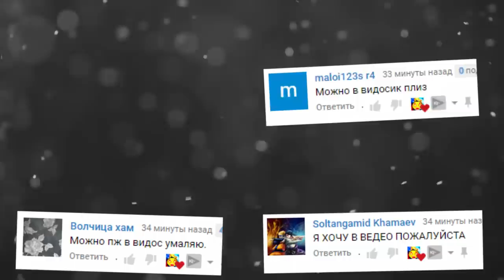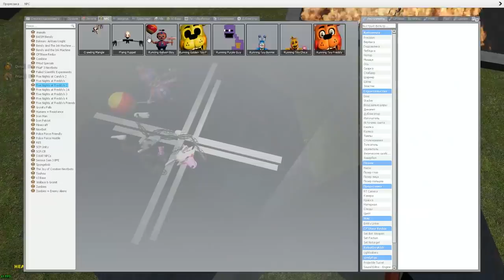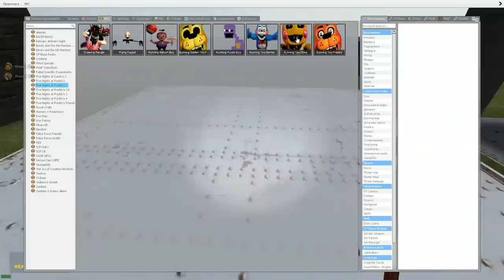КАКОЙ АНИМАТРОНИК САМЫЙ ЖИВУЧИЙ ГАРРИС МОД FNAF ► Garry's Mod